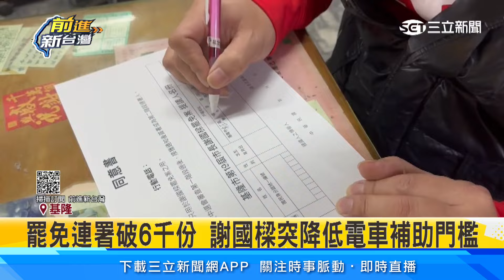罷免案燒屁股！謝國樑「撒幣洗白術」電動機車0元騎回家 基市府喊”不限量”連署繼續燒”樑”還會送什麼？陳東豪笑：有特斯拉我搬基隆｜94要賺錢